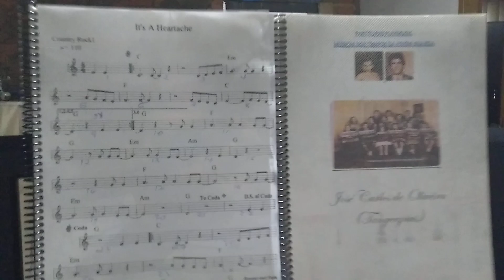de boi (mucunã). Tangerynus.